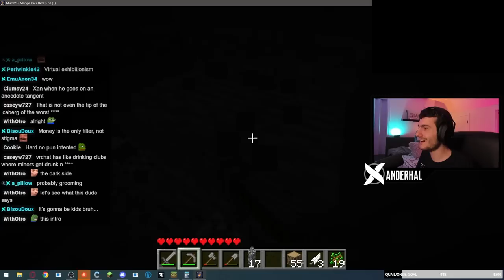The Scary Side Of Virtual Reality Games